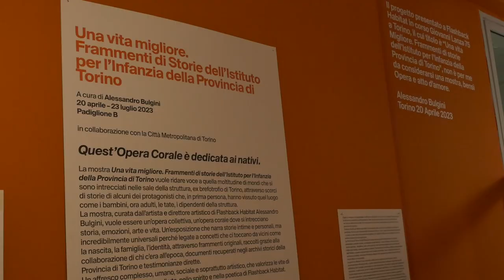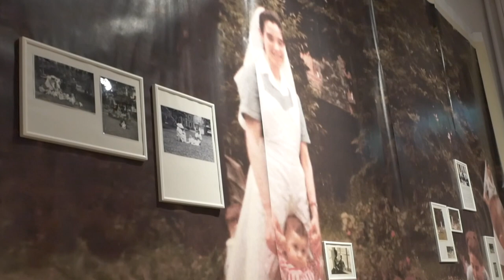Una vita migliore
È stata inaugurata giovedì 20 aprile, nella palazzina B di corso Giovanni Lanza 75, la mostra "Una vita migliore. Frammenti di storie dell'Istituto per l'infanzia della Provincia di Torino".
La mostra raccoglie le esperienze vissute in prima persona dai protagonisti dell'Istituto Provinciale per l'Infanzia di Torino.Con le testimonianze e i documenti consegnati dagli archivi storici dell'allora Provincia di Torino, Alessandro Bulgini, di Flash Back e direttore artistico della mostra, riporta alla luce una, tante storie.
Lo abbiamo intervistato.